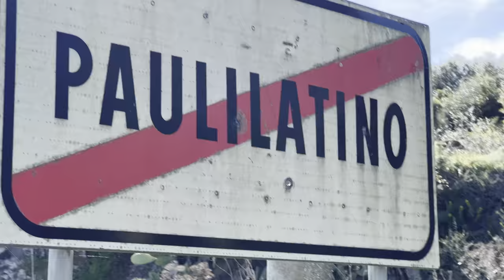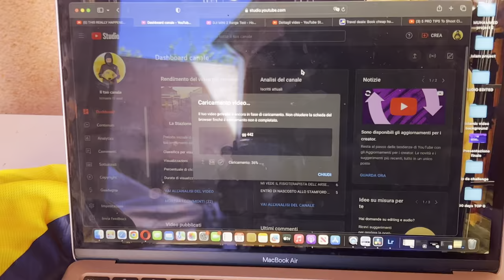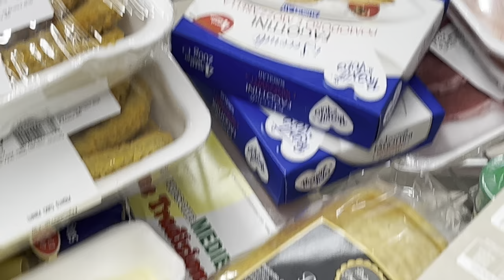Il Risotto della Nonna! | Vlog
Cibo sano, ambiente sano, aria pulita, sole splendente, tutto ciò che serviva alla mia mente! Ringrazio Dio per questa immensa occasione presentatasi all’ ultimo secondo, ma come dico sempre le cose belle accadono a quelli che se le aspettano, inutile star qui a citare gli esempi perché puoi aprire qualsiasi altro video e capirai cosa intendo. È incredibile come la tua prospettiva può cambiare le carte in tavola, non ci credi? Provaci, ringraziami dopo!

Il Diario di un calciatore giorno 445